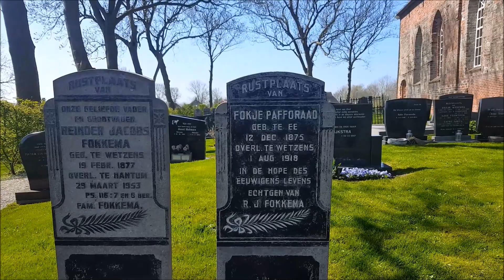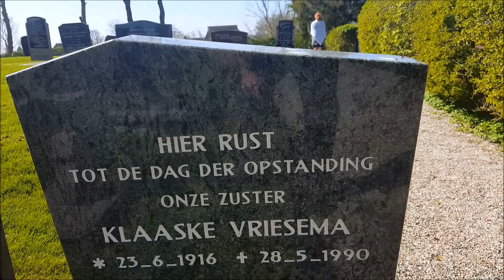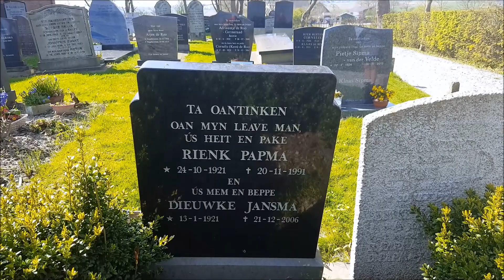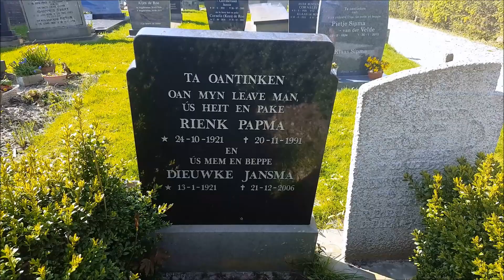Old churches in the Netherlands 1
Today we are in the province of Friesland. The first church is build on a mount called Wetsens, Sint Vituschurch, in the northern part of Friesland, close ( 4 miles) north east of Dokkum.
The second is in Hegebeintum a small village in the north of friesland with a population of around 90. It is the highest artificial hill or terp in the Netherlands 8,8 meter or 29 feet above sealevel.